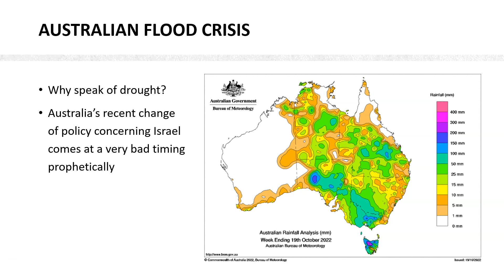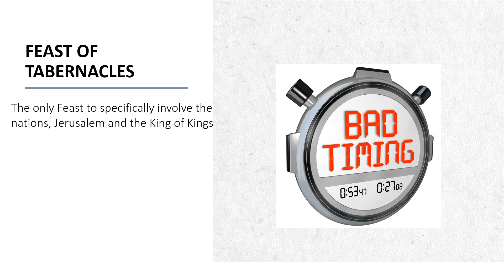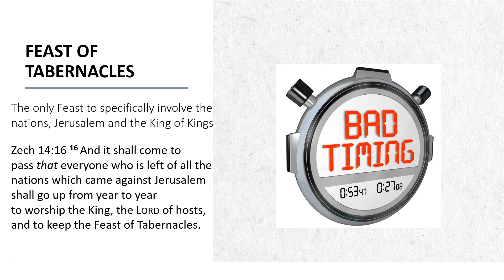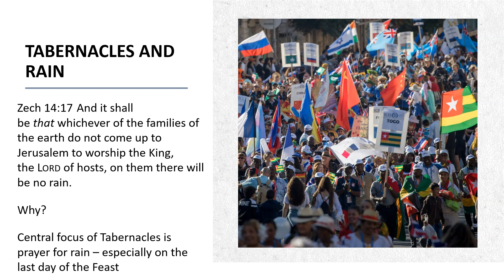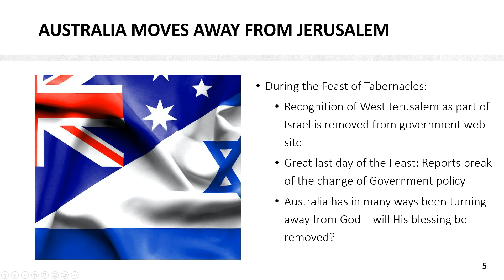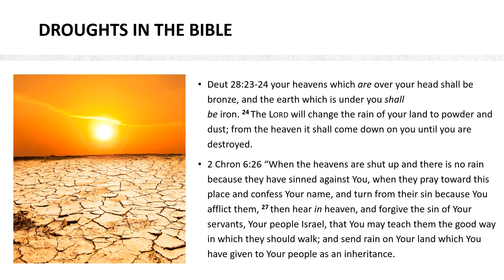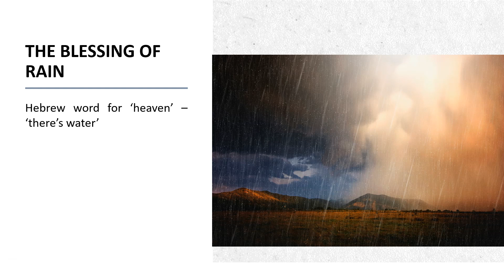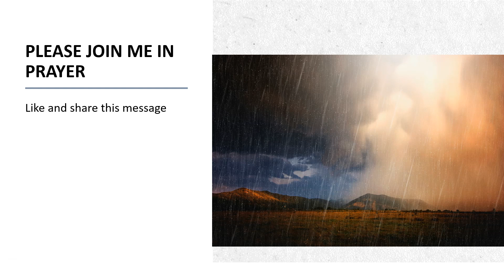Australia Jerusalem Decision - Drought coming?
Australia's recent decision to de-recognise Jerusalem comes in the midst of the Feast of Tabernacles - a time that specifically deals with nations, rain and God's choosing of the city of Jerusalem. What does this mean for our nation and how do we pray?